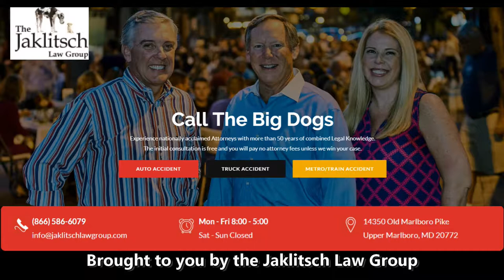Speedy Jones Maryland Basketball + Terps Volleyball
Speedy Jones was a Terp  basketball player in the late 1980's.  His daughter, Rainelle now is on the volleyball team.  Speedy talks about an iconic dunk he had vs UVA off a lob pass from Keith Gatlin in 1986 with TerpTalk's Wayne Viener.